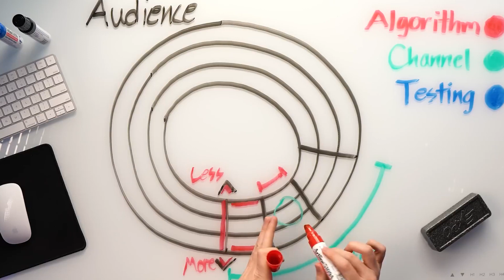¡El Origen Oculto del Virus Zombie en Metal Slug! Teorías Sorprendentes ¿Qué Esconde Metal Slug 3?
En esta ocasión nos adentraremos en las profundidades del caos y la destrucción con un episodio especial dedicado al apocalipsis zombi de 'Metal Slug'. Pero no se equivoquen, no estamos hablando de los típicos zombis que vagan sin rumbo; nos referimos al infame y temido Virus Zombie. No nos limitaremos a enfrentar la marea de zombis; vamos a sumergirnos en las profundidades más enigmáticas y a explorar los rincones más oscuros de esta saga legendaria.

Creditos
Video Animado del Niño del Oxxo
qwert 001